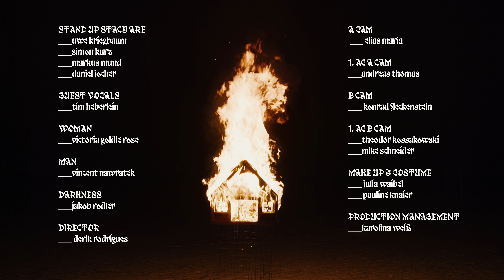Where It All Ends - Stand Up Stacy (feat. Devil May Care)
BIG THANK YOU TO EVERYONE INVOLVED
GUEST VOCALS
___tim heberlein (Devil May Care)
WOMAN
___victoria goldie rose
MAN
___vincent nawratek
DARKNESS
___jakob rodler
DIRECTOR
___derik rodrigues
A CAM
 ___elias maria
1. AC A CAM
___andreas thomas
B CAM
___konrad fleckenstein
1. AC B CAM
___theodor kossakowski
___mike schneider
MAKE UP & COSTUME
___julia waibel
___pauline knaier
RUNNER
___karolina weiß

Lyrics:
ONCE MORE BACKED DOWN IN DISBELIEF
SHATTERED IN TEARINESS AND GRIEF
YOU THINK THAT I'M JUST BEING SCARED
SORRY TO HIT YOU UNPREPARED
A NAMELESS ONE
EMBRACE WHAT YOU'VE BECOME
REMEMBER THE THINGS THAT YOU SAID
THIS IS WHERE IT ENDS
AND NOW YOU CAN'T ESCAPE
(YOURSELF)
WITH ONE MORE REASON
TO LET GO AND TO THROW IT ALL AWAY
(AND NOW IT FEELS LIKE)
NOWHERE TO RUN FROM HERE
(AGAIN)
YOUR MIND
SEEMS BROKEN AND TO BE COLLAPSING SOON ANYWAY
(AND NOW YOU KNOW THAT)
THE LITTLE CREEP INSIDE OF ME
SEEMS TO KNOW WHO I'M S’POSED TO BE
THROW IT AWAY, MY MASTER PLAN
KNOCKED DOWN, BUT ON MY FEET AGAIN
AS I CAN'T STAND
THE STUPID AND THE BLAND
NOW LET ME TAKE YOUR WORDS AWAY
(YOURSELF)
(AGAIN)
YOUR MIND
GO SWITCH OFF THE LIGHTS
CAUSE I'M DEATH AND NIGHT
WHERE IT ALL ENDS
(YOURSELF)
(AGAIN)
YOUR MIND